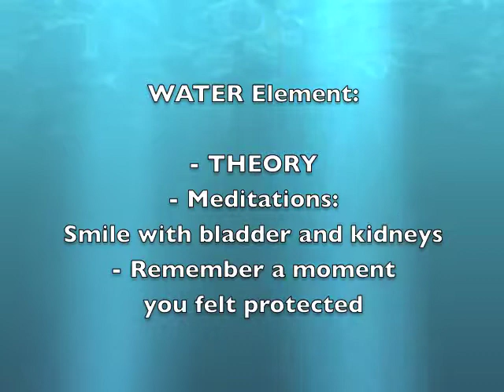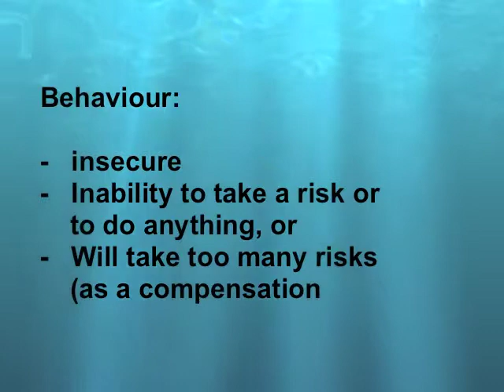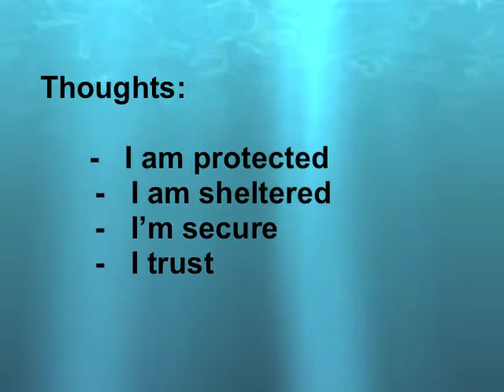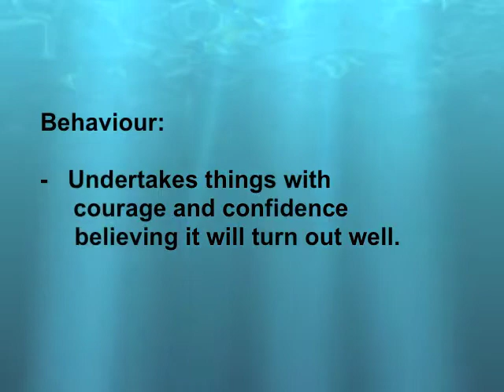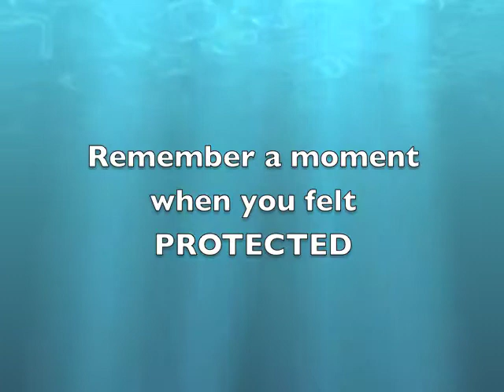Healing Finger Game 15: WATER Element, Theory and Smile with your bladder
Theory of the Element WATER. And 2 Meditations to heal FEAR:
- Smile with your bladder and kidneys
- Remember a moment when you felt protected
Lesson 15 of the free Self-Help Formation by Vivienne Rauber, Swiss psychologist.